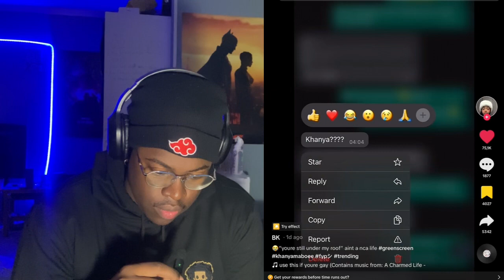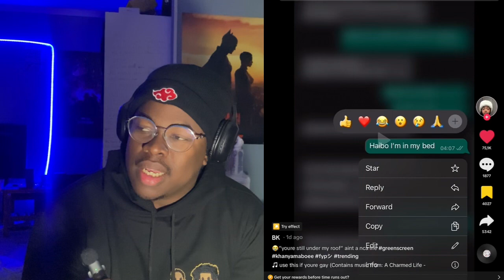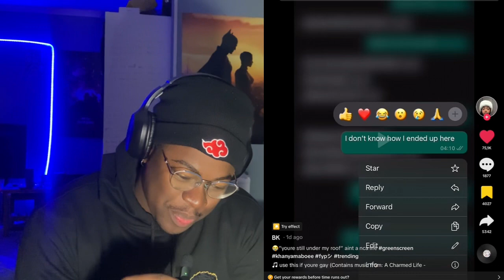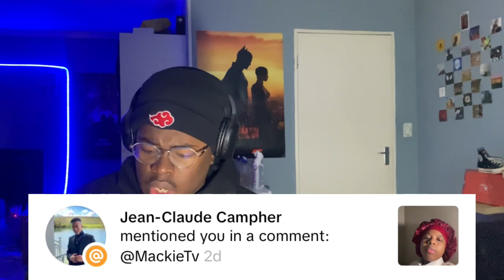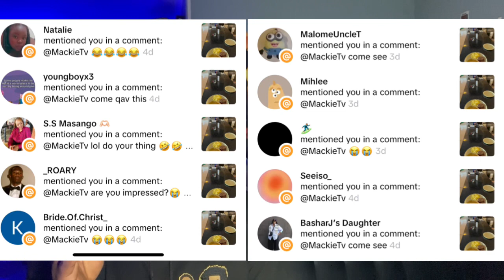REACTING TO MY FOLLOWERS TAGS🤣😭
I’m not good at descriptions 😭
Bare with me

As promised here’s the link for the hoodies and if you want anime merch like the beanie I’m wearing there’s a link in there too.

Love